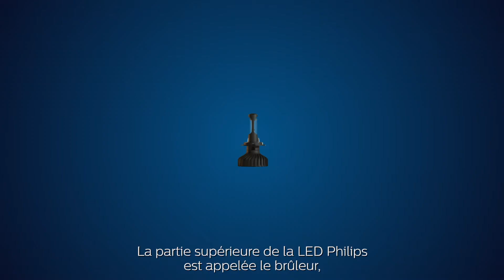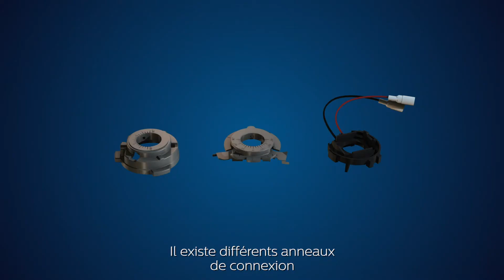Ajustement mécanique des lampes LED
Jusqu'à présent, nous avons vu ce qu'est une lampe LED Retrofit et comment elle est fabriquée. Maintenant, notre expert en éclairage automobile Philips Wilbert Heffels va nous montrer comment il est possible d'utiliser des lampes LED dans un éclairage avant halogène.